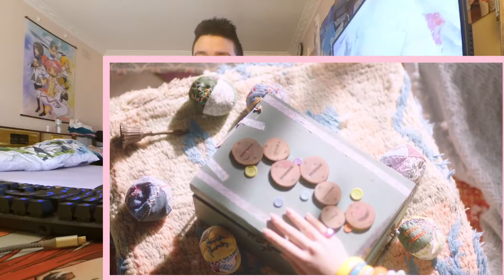Billlie | 'RING X RING' MV REACTION!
Billlie | 'RING X RING' M/V
Welcome back as I react to Mystic Group's New Girl Group Billie.